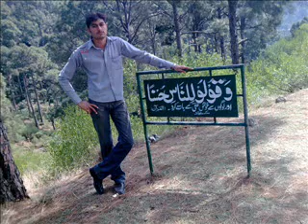Gujrat Kotla Gochh ABS.wmv